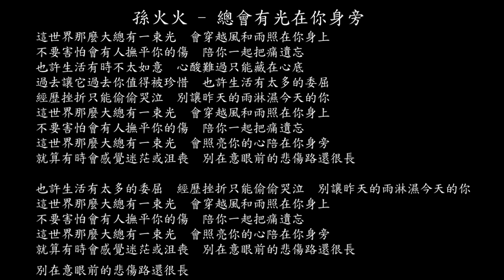【試聽】孫火火 - 總會有光在你身旁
這世界那麼大總有一束光
會穿越風和雨照在你身上
不要害怕會有人撫平你的傷
陪你一起把痛遺忘
也許生活有時不太如意
心酸難過只能藏在心底
過去讓它過去你值得被珍惜
也許生活有太多的委屈
經歷挫折只能偷偷哭泣
別讓昨天的雨淋濕今天的你
會照亮你的心陪在你身旁
就算有時會感覺迷茫或沮喪
別在意眼前的悲傷路還很長